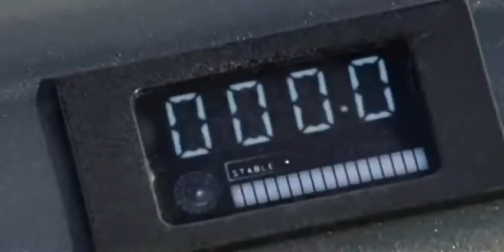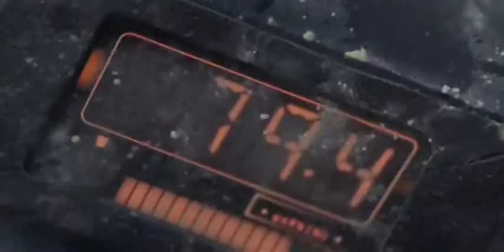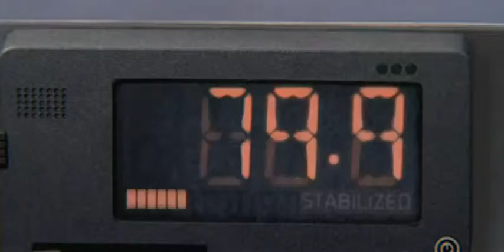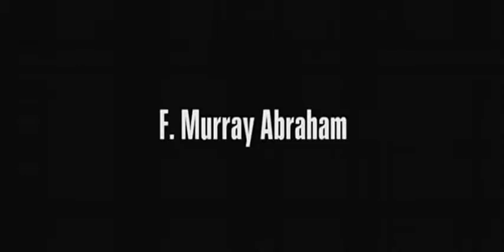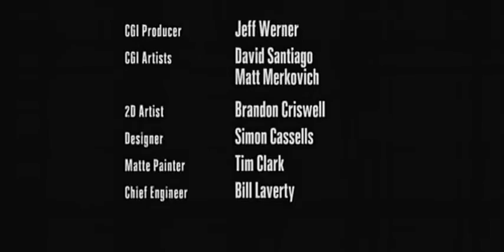BMW Films Ticker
with Don Cheadle and F. Murray Abraham
cameos by Ray Liotta, Robert Patrick, Clifton Powell and Dennis Haysbert as US agents.
Written and directed by Joe Carnahan
Featured the BMW Z4 3.0i